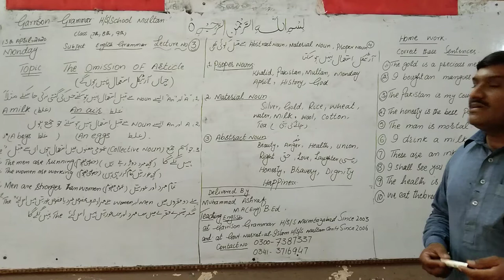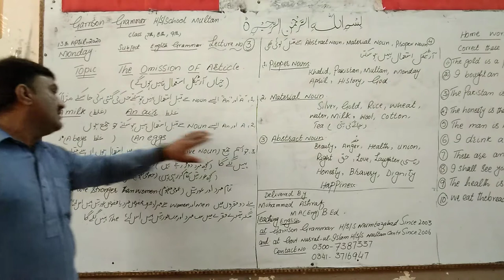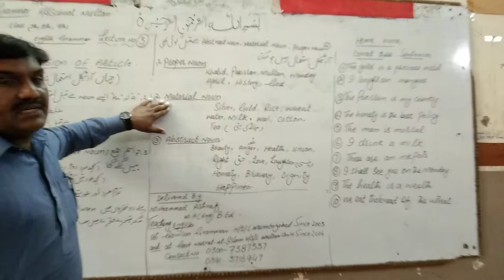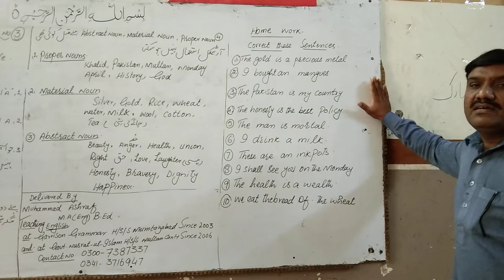English grammar class 7th, 8th and 9th Punjab text book